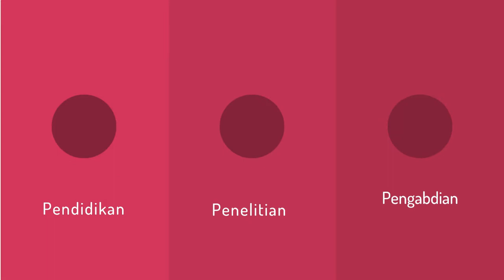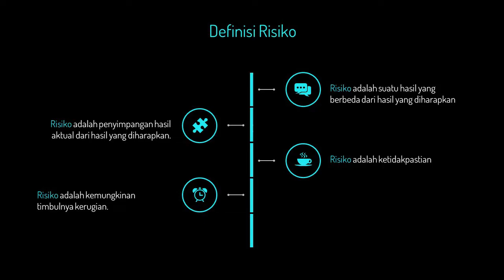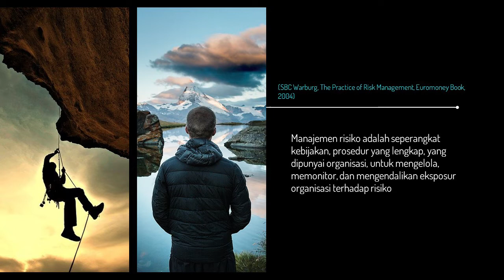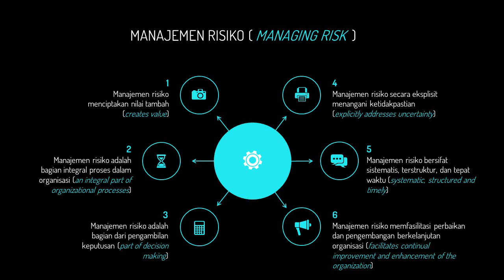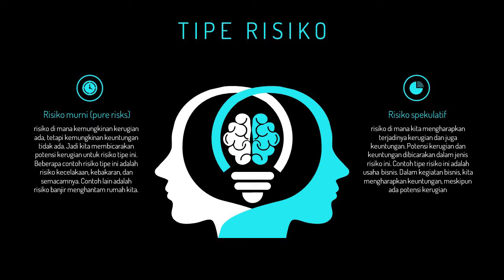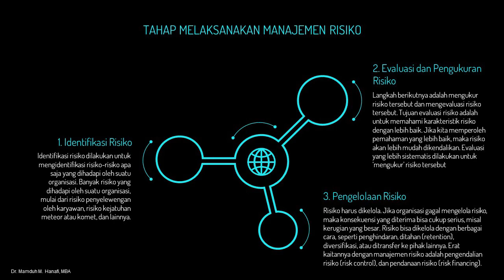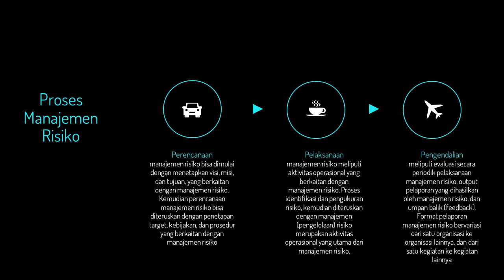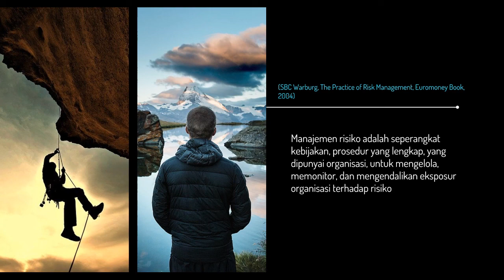Manajemen Keputusan Berisiko